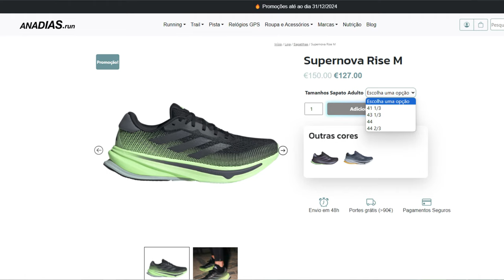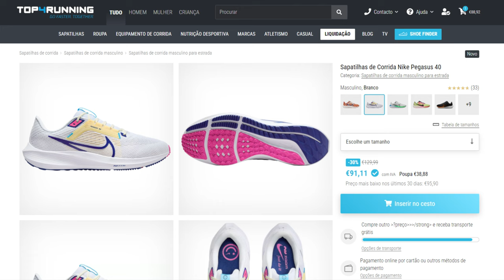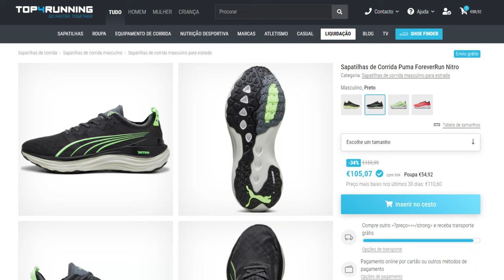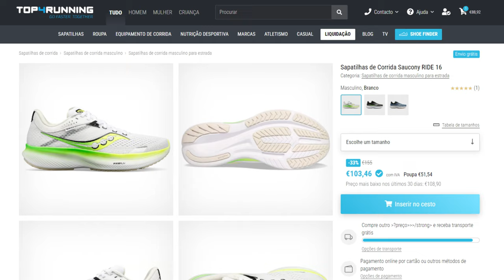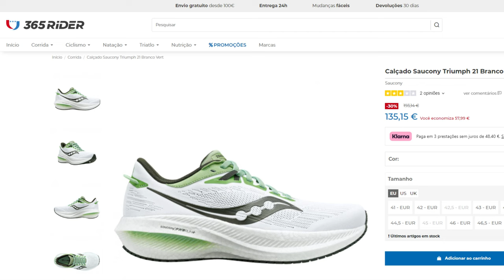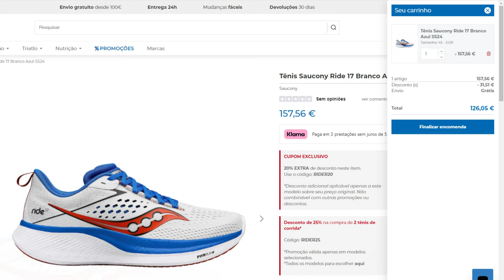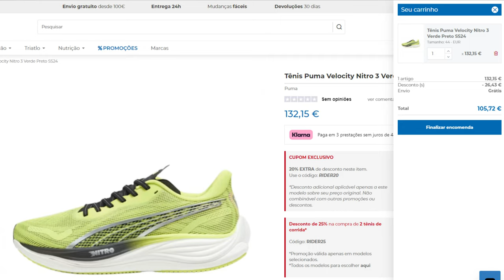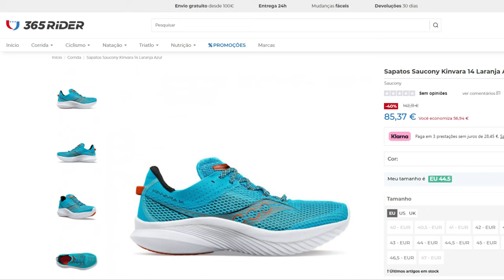Melhores promoções de sapatilhas | Fevereiro 2024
Se estás à procura de um novo par de sapatilhas para os teus treinos, então espreita estas promoções que encontrei!

Usa o código "allaboutrunning" na Top4Running para um desconto adicional de 5%.

Capítulos
00:00 - Introdução
00:54 - Adidas Supernova Rise
01:28 - Asics Cumulus 26
01:58 - Hoka Mach X
02:46 - Nike Pegasus 40
04:01 - Puma Liberate Nitro 2
04:38 - Saucony Ride 16
05:13 - Saucony Triumph 21
06:07 - Saucony Ride 17
07:12 - Puma Velocity Nitro 3
08:00 - Saucony Tempus
08:43 - Saucony Kinvara 14